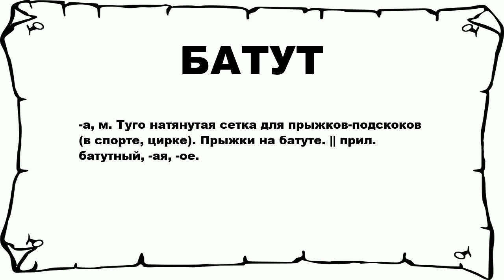БАТУТ - что это такое? значение и описание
Хочешь знать что значит БАТУТ? тогда слушай до конца.

 -а, м. Туго натянутая сетка для прыжков-подскоков (в спорте, цирке). Прыжки на батуте. || прил. батутный, -ая, -ое.